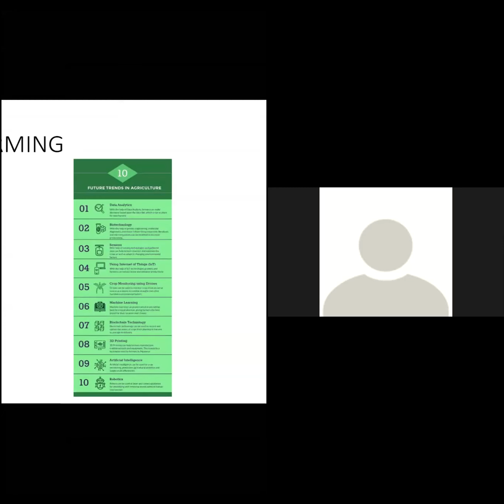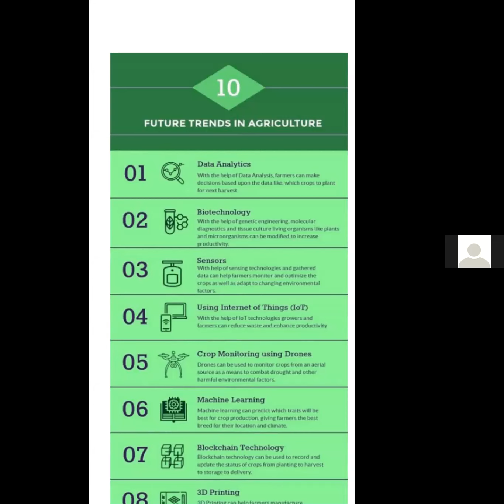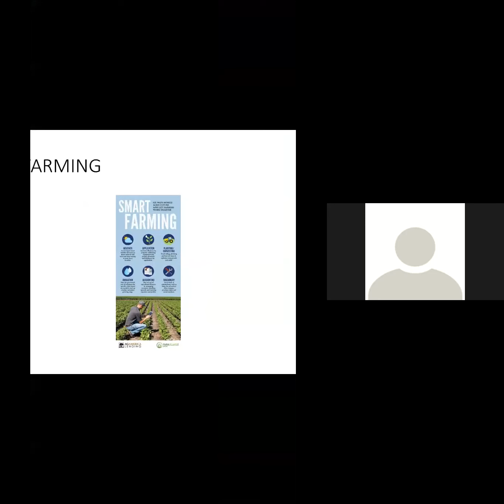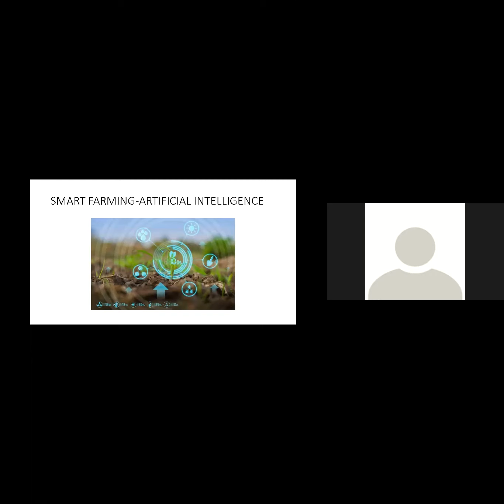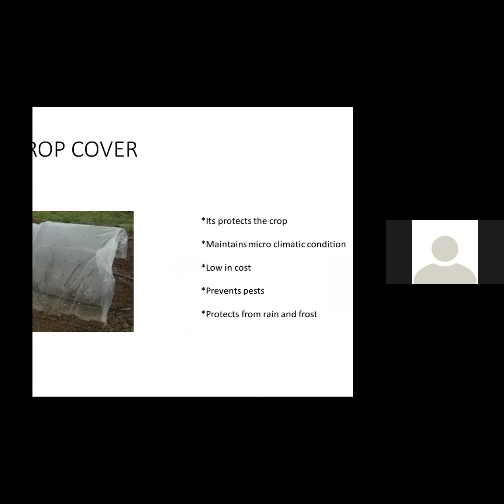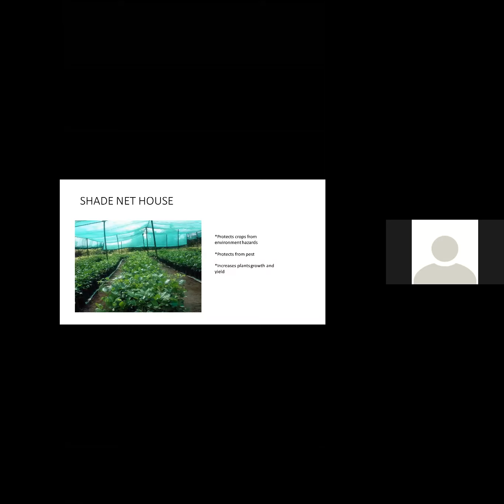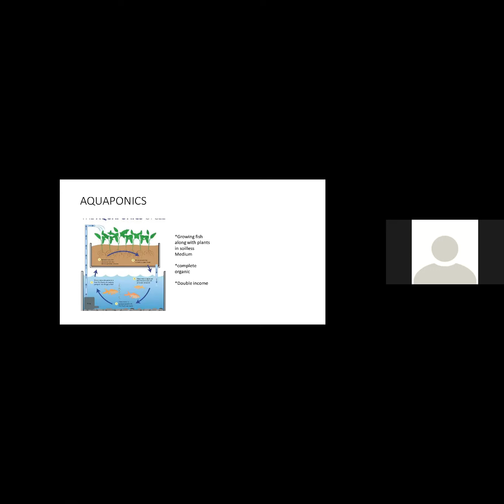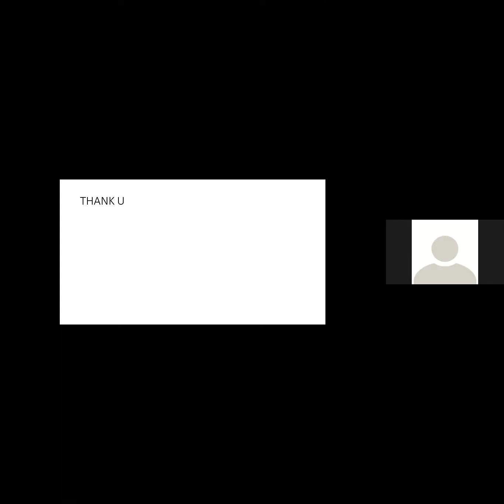Hi Tech Agriculture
16 December 2020
Topic for Discussion: Hi Tech Agriculture
Speaker of this programme:
Mrs.Shanthi Sivakumar Agriculture Consultant
 Organiser: Farm Graduates (TN) Group)
represented by
Mr.R. Joe Thadeus @Agri Joe
BSc (Agriculture), MSc (Horticulture)
Asst Director (Retd)
Agriculture Department
 Zoom Platform provided by Kovise Foundation Chamber of Agriculture (KFCOA)
represented by
Mrs.Surya Narmada, MSc (Horticulture)
Horticulture and Agriculture Arbitration Consultant;
Registered Valuer for Agriculture Lands

To know more about our progrmme and activities kindly join our KFCOA – FG whatsapp or Telegram group by clicking the below link
KFCOA – Farm Graduates TN Team – Lab to Land Programme
16 December 2020
represented by
Asst Director (Retd)
Agriculture Department